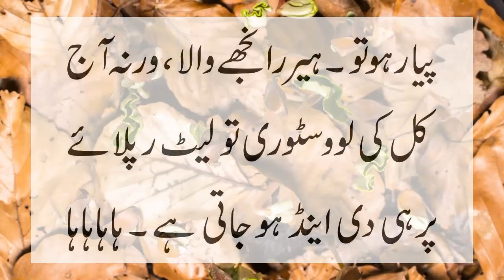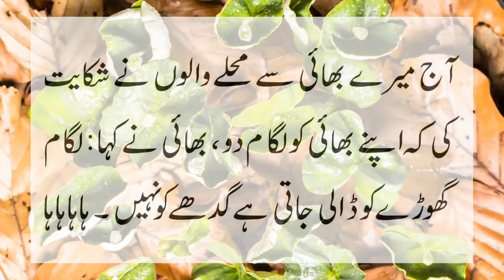wife comes to husband and ask about one more by ntv urdu